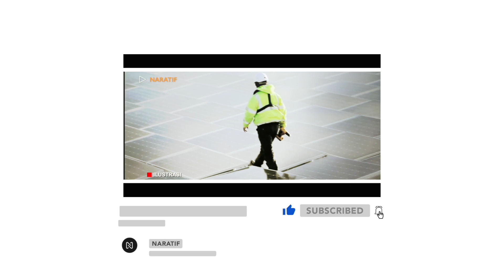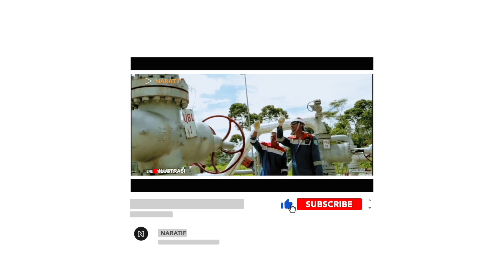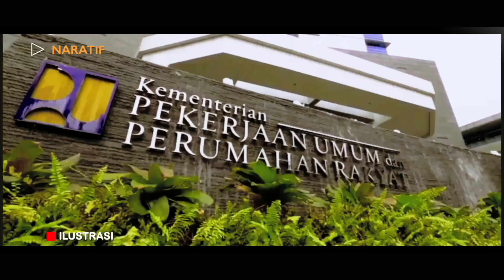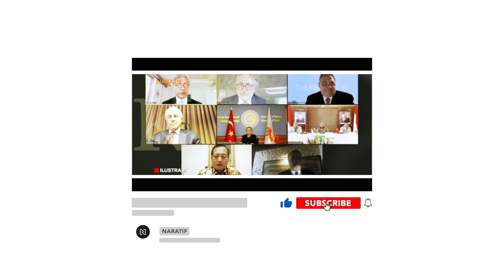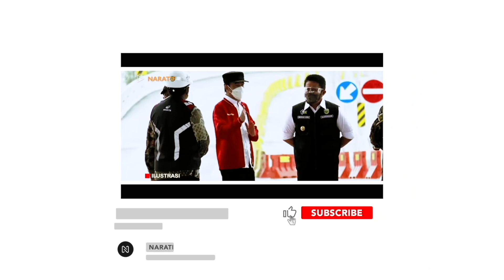PERTAMINA MENANG BANYAK❗️ BLOK ROKAN UNTUNG TRILIUNAN, ERICK THOHIR SAMPAI PUJI BEGINI👍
MANTAP! PERTAMINA SUNTIKAN DANA TRILIUNAN DARI BLOK ROKAN ERIK PUJI PERTAMINA

Menteri BUMN, Erick Thohir menyambut baik capaian Blok Rokan di bawah kendali PT Pertamina Hulu Rokan (PHR). Baru dua bulan, blok rokan telah sumbang Rp 2,7 triliun ke Negara.
Jumlah tersebut hanya berdasarkan kontribusi selama dua bulan sejak blok tersebut dikelola oleh Pertamina. Nilai tersebut terdiri dari setoran ke negara sebesar Rp 2,1 triliun melalui penjualan minyak mentah bagian negara dan pembayaran pajak sekitar Rp 607,5 miliar.

Erick mengatakan, dirinya mengapresiasi kinerja PHR dalam dalam mengelola ladang minyak terbesar di Indonesia itu
"Selain menjaga keberhasilan WK Rokan sebagai salah satu penghasil utama minyak nasional, PT PHR juga memberikan multiplier effect terhadap perekonomian nasional, berupa manfaat secara langsung bagi negara dan daerah," kata Erick, dikutip dari siaran pers, Minggu (7/11/2021).

Erick berharap momentum itu terus ditingkatkan, mengingat hal ini berkaitan dengan pemenuhan energi nasional. Momentum keberhasilan yang dikelola PT Pertamina Hulu Rokan (PHR) mampu menyumbang penerimaan negara ini harus terus ditingkatkan demi membangun ketahanan, kemandirian, dan kedaulatan energi Indonesia.
Hal ini juga menjadi bukti kemampuan perusahaan BUMN mengelola sendiri sumber minyak, tidak tergantung operator asing, dan bekerja efisien.

Selain itu, juga harus mendukung penciptaan lapangan kerja, peluang bisnis bagi pengusaha lokal, maupun peningkatan kesejahteraan masyarakat.